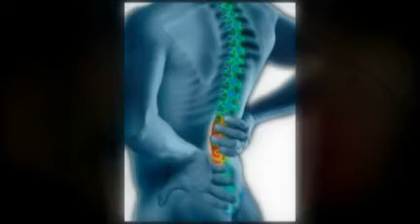Denver, CO Chiropractic - Dr. Carly Letzt Carney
Your Healing Place
7120 East Hampden Ave Ste B
Denver, CO 80224

wellness chiropractic neck back pain